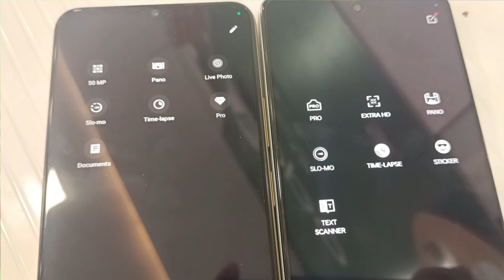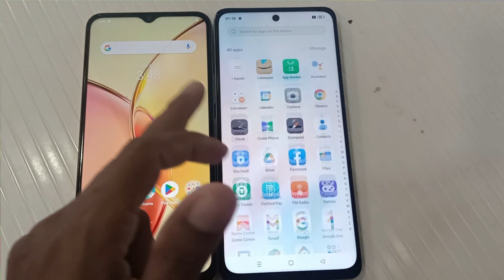Oppo A79 5G Vs Vivo Y56 5G Review , Comparison , Details , Space & Many More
vivo y56 5g vs oppo a79 5g
oppo a79 5g vs vivo y56 5g
oppo a79 5g vs vivo y200 5g
vivo y200 5g vs oppo a79 5g
oppo a78 5g
oppo a79
oppo a79 5g camera test
a79 5g
oppo a79 5g os
vivo y56 5g
oppo a79 5g performance
oppo a79 5g price in india
oppo a79 5g full specification
oppo a79 5g full specifications
vivo y56 vs oppo a79 comparison
oppo a78 5g unboxing
vivo y56 5g vs oppo a78 5g
oppo a78 5g vs vivo y56 5g
oppo a79 5g tamil
oppo a79 5g specs